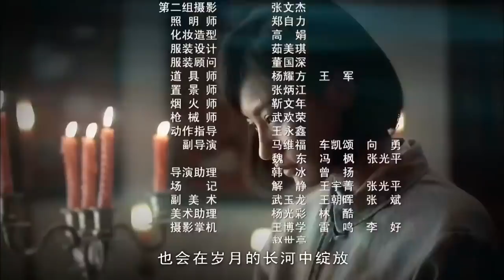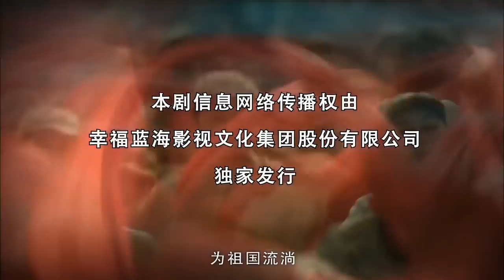《铁血恩仇》第33集 | 孙红雷和黄志忠的演技巅峰，最经典的历史正剧 【豆瓣9.1分】